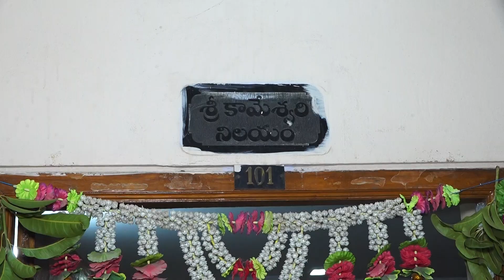Vemuri Ravi amd Naga Sandhya garu gruhapravesam part 1